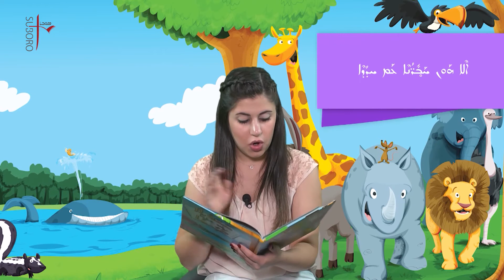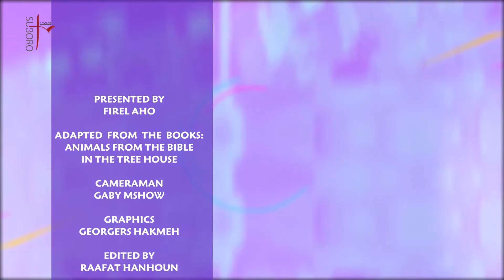ܟ݄ܬ ܗ̄ܘܰܐ ܘܠܰܝ̱ܬ ܗ̄ܘܰܐ ܥܡ ܦܐܪܝܠ ܐܚܐ ܟܪܘܠܬܐ 4